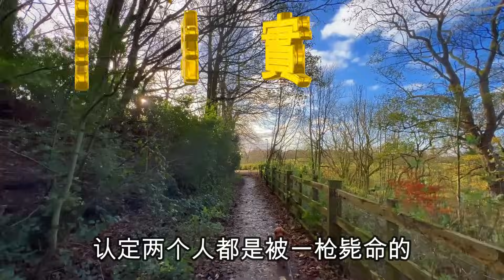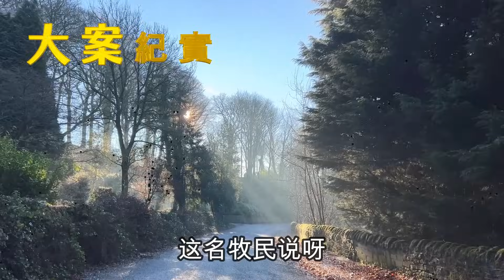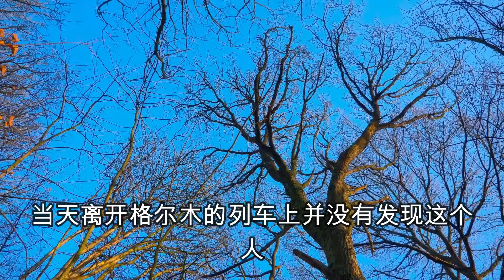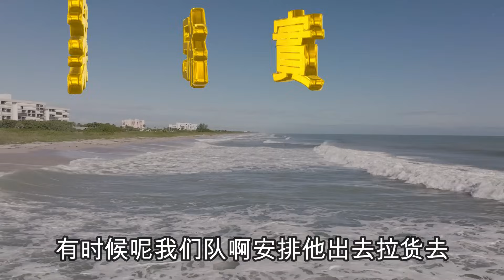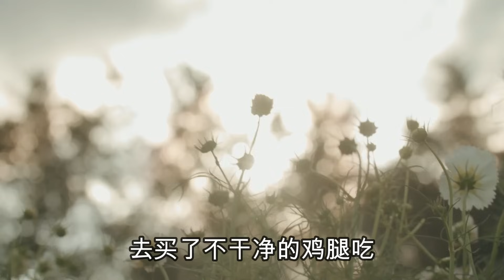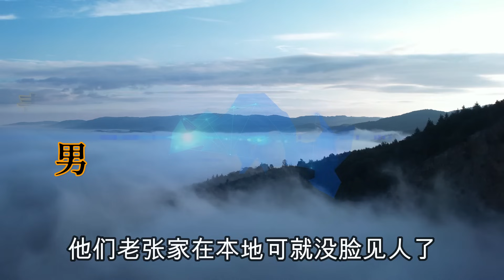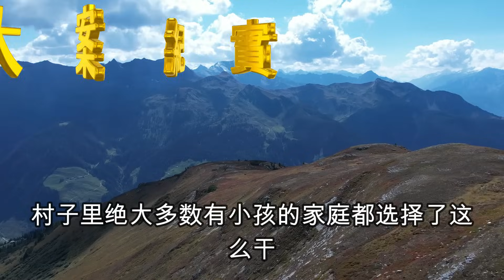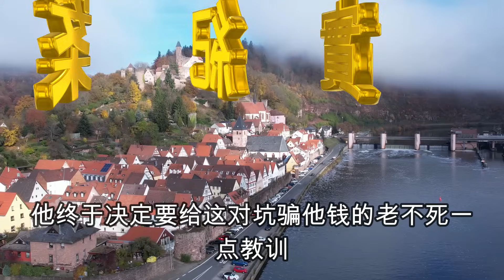青海省9.11持枪抢劫杀人案，荒唐的賣淫案，【呂鵬大案紀實】